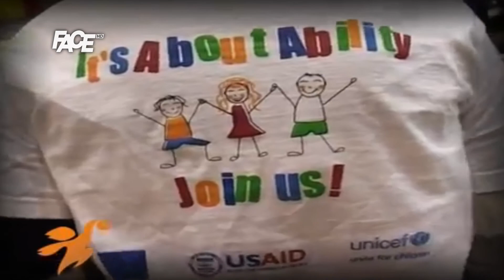BOSANSKI VJESTNIK - Amel Tuka najavio Sportske igre Oaze - 06. 10. 2016.